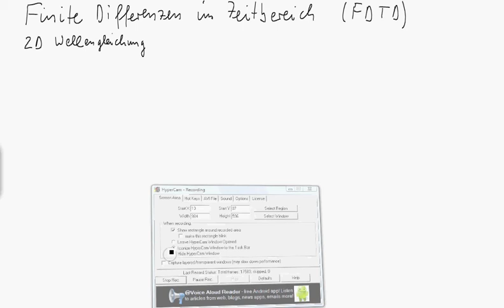Finite Differenzen im Zeitbereich zur Lösung einer 2D-Wellengleichung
Auf Basis der Betrachtung der eindimensionalen Wellengleichung wird ohne ausführliche Herleitung eine Lösung der zweidimensionalen Wellengleichung mit Hilfe von finiten Differenzen im Zeitbereich angegeben. Das räumliche Lösungsgebiet ist dabei rechteckig geformt.